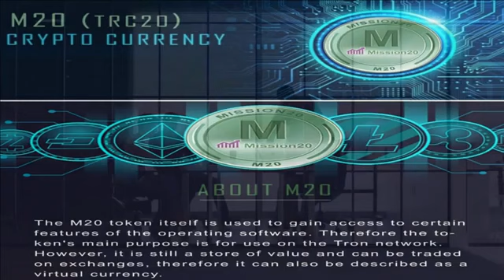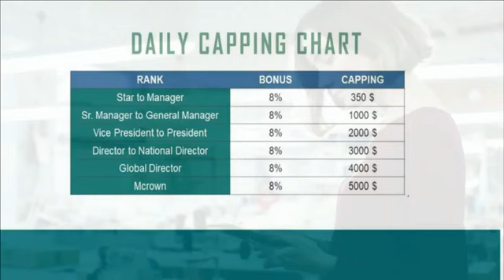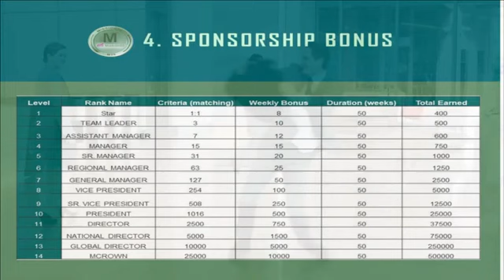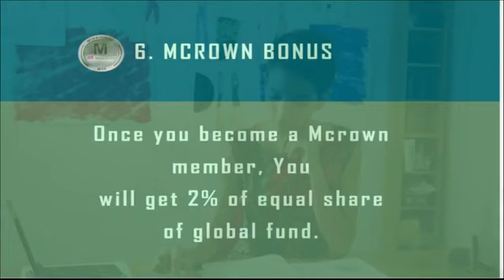Mission 20 Business Plan In Hindi